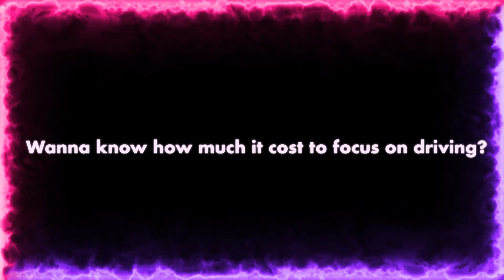Distracted Driving is Bad - VHSA PSA by Zavion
Everyday people are either injured or have their life taken from them because of distracted driving. Produced for the VT Highway Safety Alliance (VHSA) PSA Competition.

My name is zavion and im a student in the video & tv production program at southwest tech. The reason for my video is because i feel like something like distracted driving is an issue that needs to be brought up more.